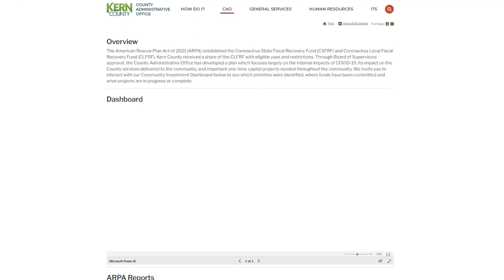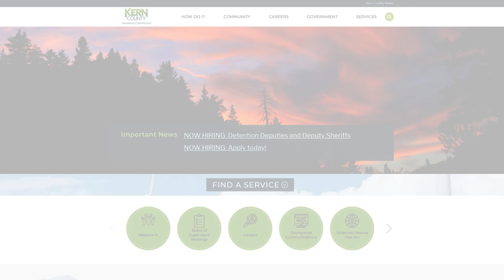Around Kern County, Episode 57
On this week's Around Kern County, we share important flood recovery resources, highlight a new transparency tool for County finances, and celebrate the return of the Kern County Library's Touch-a-Truck event!